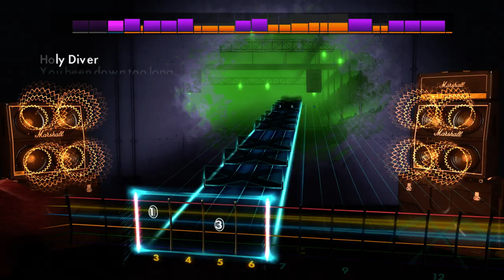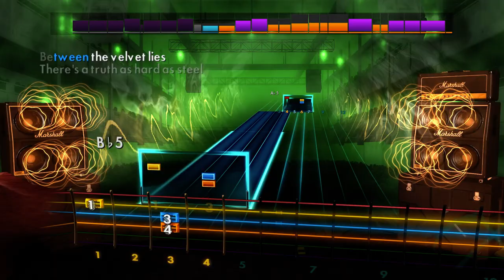Holy Diver - Rocksmith2014